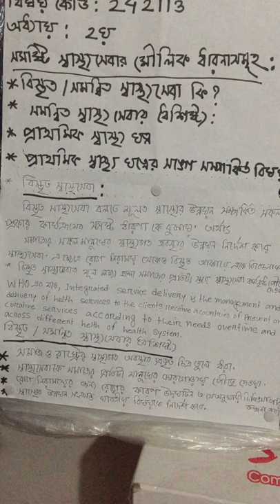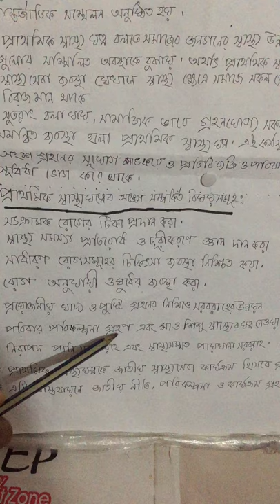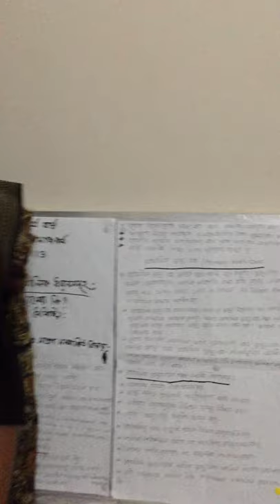6 June, 2020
Public health and social work
Code:242113
Lecture 02
Iffat Ara
Lecturer
Social work department
Dhaka Women College